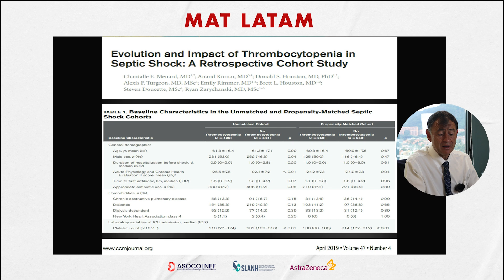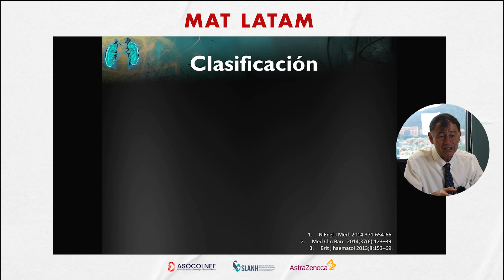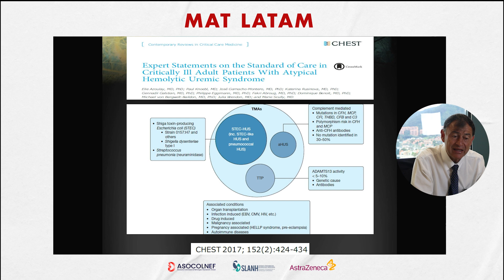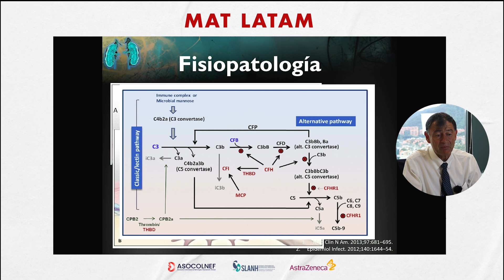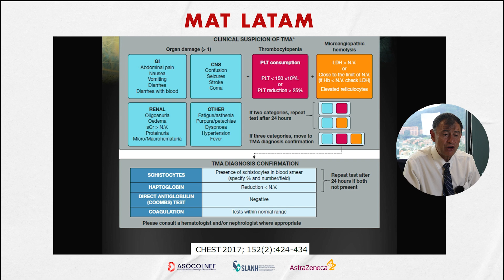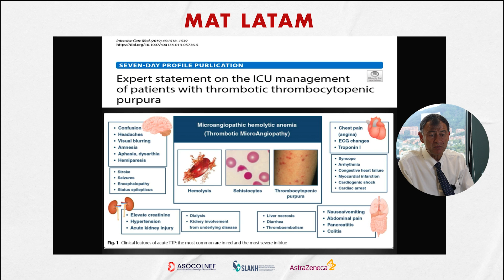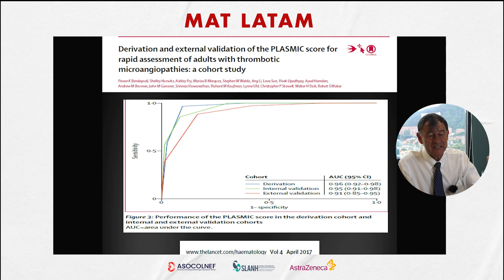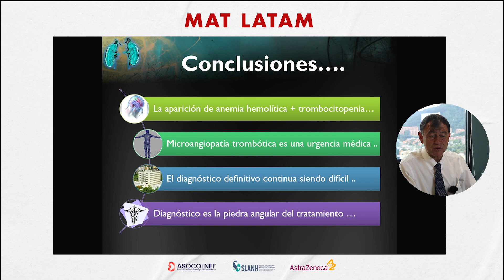Mat Latam - Cap 1/El Origen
Capitulo 1
- El Origen

Mat Latam es una serie web acerca de las microangiopatías trompeticas (MAT) la cual esta organizada por La Asociación Colombian de Nefrología (Asocolnef), avalada por la SLANH y patrocinada por Astrazeneca.

En esta ocasión contamos con la participación del Speaker, el Dr. Guillermo Ortiz Ruiz, M.D MSc PhD, Universidad del Bosque, UCI Santa Clara.

2024.